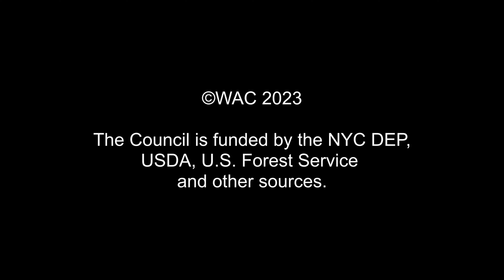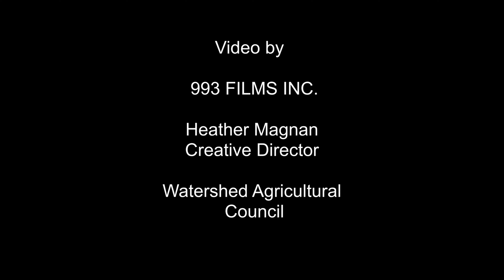Boots in the Barnyard: Webcrest Farms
Webcrest Farm is a five generation dairy farm nestled in the hills of Bovina, NY. Ed and Donna Weber are lifelong dairy farmers who have worked with the Watershed Agricultural Council since 1995. Learn about their new calf housing facility and their positive impact on water quality in the NYC Watershed that supplies drinking water to over 9 million NY residents daily.